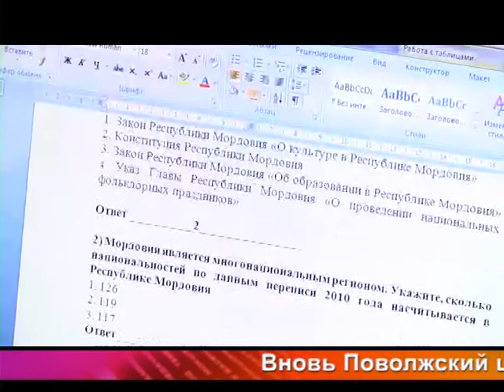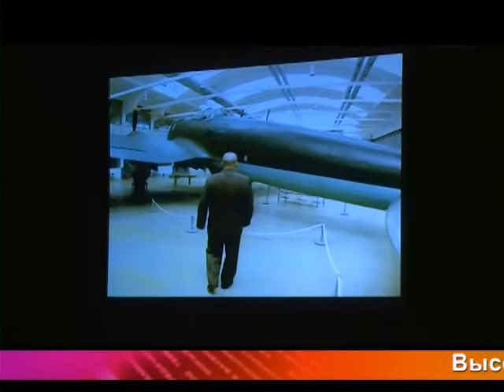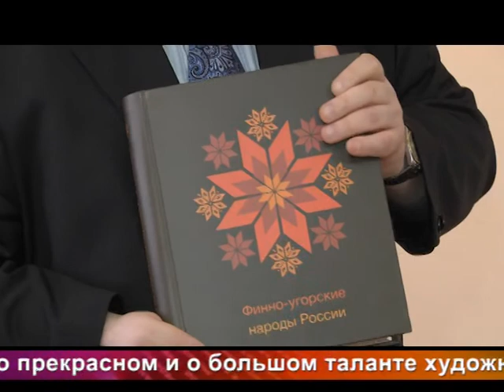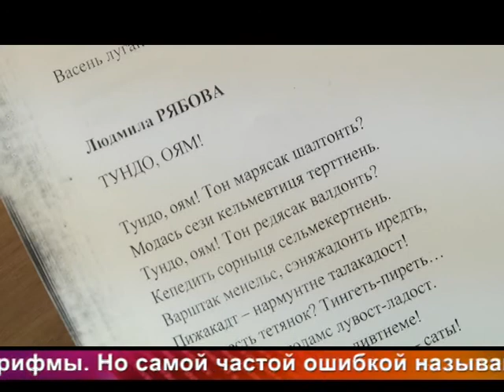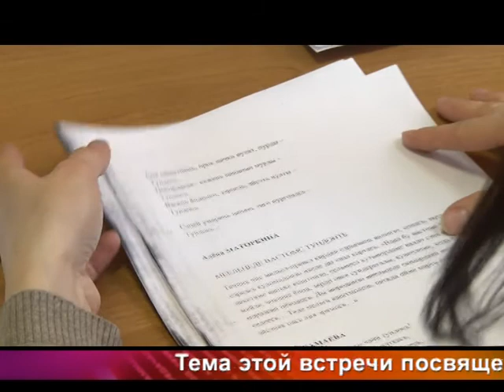Од пинге - 398. Эфир 4 апреля 2017 года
Од нолдавкссо - финнэнь-угрань культурань Рав чирень кужонть пельде од шкинемань пелькстамо, весероссиянь научно-практической промкс Ицялбуесэ, Николай Рябовонь невтелманзо панжомась ды "Вал" куронь важодема промксось.

В новом выпуске - новый творческий конкурс от Поволжского центра финно-угорских культур, всероссийская научно-практическая конференция в Ичалках, открытие выставки Николая Рябова, рабочее заседание творческого объединения молодых писателей "Вал".